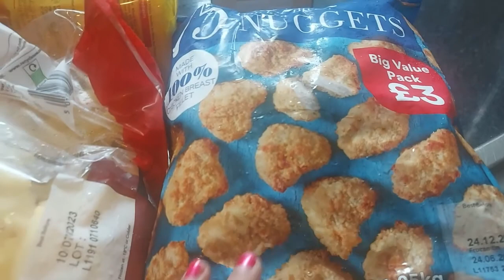হঠাৎ বৃষ্টি চলে এলো |Suddenly the rain came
আমি কিছু কেনা কাটার জন্য বের হলাম তারপর দাখি হঠাৎ বৃষ্টি চলে এলো |লন্ডনের আবহাওয়ায় কোনো টিক টিকানা নেই |কখনো বৃষ্টি কখনো গরম আবার কখনো ঠান্ডা |বরফ ও পরে |আমার এই ভিডিওটি ভাল লাগলে চ্যানেলটি সাবস্ক্রাইব, লাইক, শেয়ার করুন| My Facebook

I went out to buy something and then it suddenly rained. There was no tick in London weather.